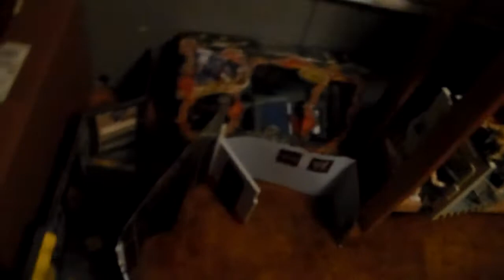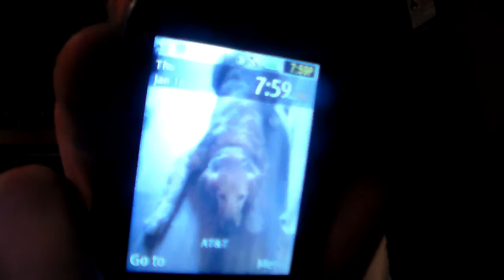INSANE COLLECTION UPDATE VLOG!! SHOPPING WITH AIRBOARN41?!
Hey guys! this is avlog explaining how my wrestling room is going to be changed along with asking you awesome fans out there what kind of content you would like to see in the future! enjoy smash the like button and thanks for the support!